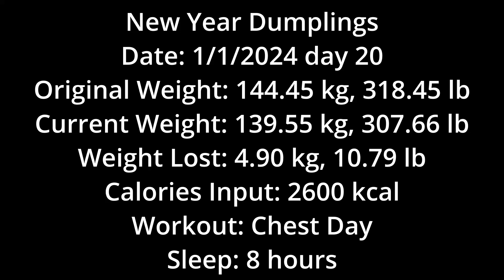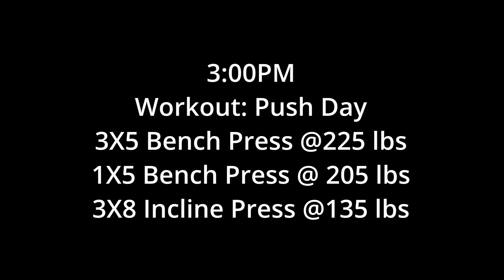The Journey To Lose 100 lbs day 20 Vlog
Date: 1/1/2024 day 20
Original Weight: 144.45 kg, 318.45 lb
Current Weight: 139.55 kg, 307.66 lb
Weight Lost: 4.90 kg, 10.79 lb
Calories Input: 2600 kcal
Workout: Chest Day
Sleep: 8 hours